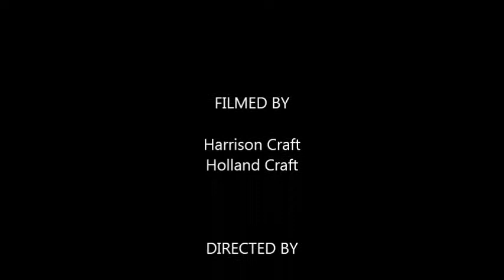Puppy Barn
I AM A DOG!